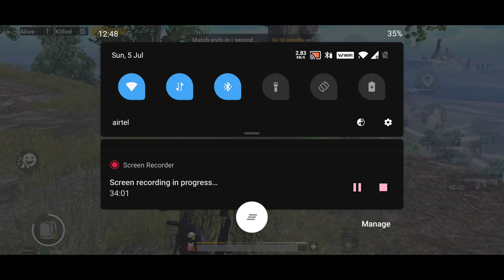MK14 gun se kaise khela jata hai PUBG mein